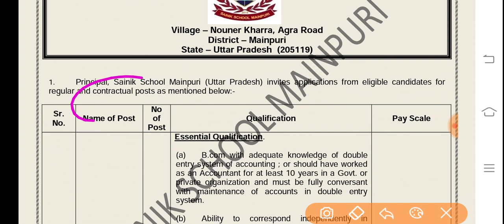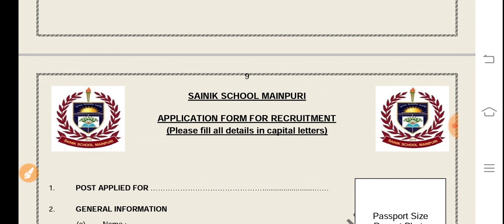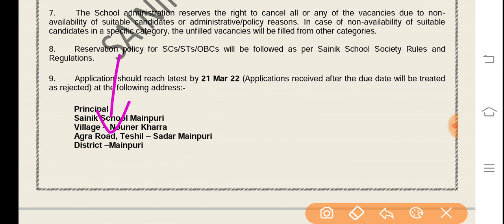nurse New Vacancy/All India Apple Nurse Job/ANM vacancy/Gnm job/Nursing job